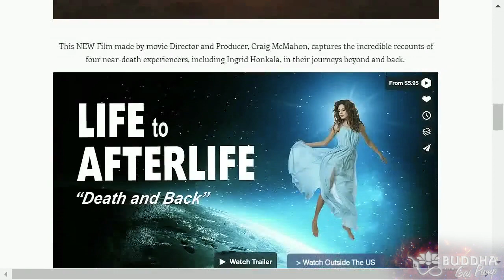Ingrid Honkala - Near-death experience, Light Beings, Spiritual Awakening - Buddha at the Gas Pump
Chapters:
00:00:00 - Introduction to Buddha at the Gas Pump with Rick Archer
00:04:42 - The Incident with the Water Tank
00:09:16 - Remembering the Eternity of Who I Was
00:13:39 - Floating with Flowers
00:17:14 - Playing the Game of Going Places
00:20:33 - Connected to the Being of Light
00:23:44 - A Blast and a Vacuum
00:27:08 - The Bell and the Awakening
00:30:40 - Not Feeling Belonging, Anger, and Increased Abilities
00:34:14 - The Beginnings of Seeing Beings of Light
00:38:18 - Becoming a Being of Light
00:41:50 - The Importance of Names in Communication
00:45:51 - Profound Spiritual Awakening
00:49:12 - A Vision of My Future Job
00:52:25 - Interaction with Beings of Light and their Influence
00:55:49 - The Observer: Life Through Personal Experience
00:59:12 - The Challenges and Awakening
01:02:24 - Removing the Blocks and Shining the Light
01:06:12 - The Loss of Light and the Illusion of the World
01:10:17 - The Illusion of Truth and Appreciation
01:15:22 - The Symphony of Nature's Welcome
01:21:30 - Quieting the Mind and Connecting with Beings of Light
01:27:20 - The Importance of Acknowledging Near-Death Experiences
01:33:18 - The Power of Connection
01:39:36 - The Power of Connection and Unconditional Love
01:45:30 - A Life-Changing Robbery Experience
01:51:24 - A Probing Thought Turns into a State of Prayer
01:58:09 - Awakening and Integration
02:03:37 - Embracing Challenges as Opportunities for Growth
02:10:24 - Connecting with Inner Wisdom
02:16:44 - Creating a Community and Speaking Engagements

Ingrid Honkala, Ph.D., was born in Bogota, Colombia, where she grew up with her parents and three sisters. From the moment she drowned in a tank of cold water at the age of nearly three, Ingrid was aware of other dimensions of life than those most of us normally experience. She was also gifted with the wise input of “Beings of Light” who gave her invaluable insights and assistance as she faced the challenges of growing up, falling in love, and finding her professional destiny as a research scientist and oceanographer. Despite many hardships, she accomplished her dreams, becoming not just a successful marine scientist, world traveler, and mom, but also a mentor and a giver of light.

Through her compelling life adventure that journeys from her native Colombia to Europe and her eventual home in the United States — and from a deadly war zone to underwater explorations and a NASA research center — Ingrid reveals how any human experience can be illumined from within. If we are willing to pay attention to subtle signals, take our intuition seriously, and forgive our most challenging difficulties, anyone can experience a brightly guided life. Throughout her life, Ingrid has been guided to meet and help many people on their journey to become aware of a deeper reality and reconnect with their inner wisdom.

In her autobiography, A Brightly Guided Life: How a Scientist Learned to Hear her Inner Wisdom, Ingrid reveals how after having her Near Death Experience, the first glimpses of heaven were revealed to her and the doors that allow her to communicate with Beings of Light were opened. Since then a myriad of experiences that many could call mystical and perhaps impossible have crossed her path. However, the Beings of Light have made it clear to her that she is not here to convince anyone about anything but to be a giver of Light. To accomplish this purpose, she has been guided through an amazing journey of unimaginable challenges, awakenings, and miracles where along the way she became the vehicle to help others to rise up from some of the deepest states of hopelessness and bring them back to life. For all this she is eternally grateful and committed to continue awakening, growing, and serving the Light.